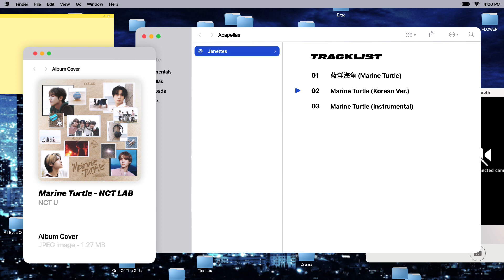NCT U – Marine Turtle (Korean Ver.) | Acapella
◆ Notice ;
１– You can freely use my instrumental and acapella but credits is required.

２– Reposts is prohibited, if I find reposts It's will be report.

３– Requests will not be accepted, request comments will be ignored or deleted.